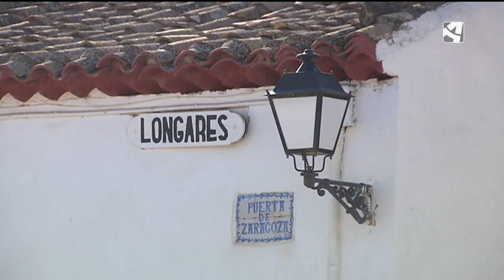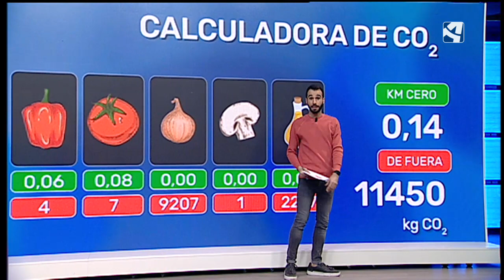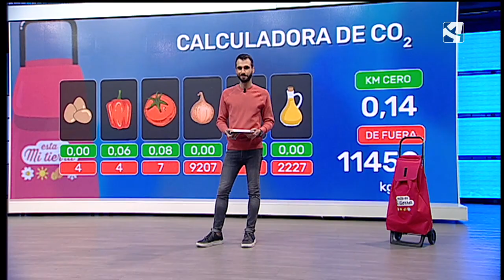Nuestro Carro de Km 0 | Longares